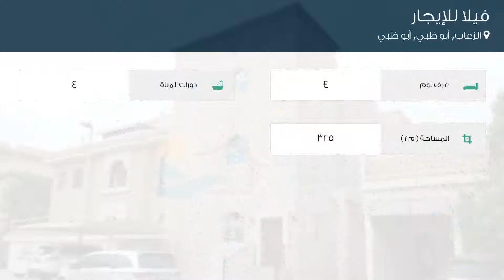فيلا للإيجار في شارع نواكشوط, الزعاب, أبو ظبي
تفاصيل العرض:-

رقم: 4451087

ميزات:-